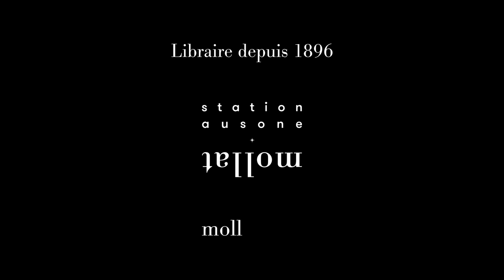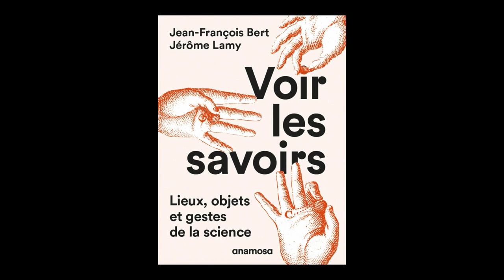Jérôme Lamy - Voir les savoirs : lieux, objets et gestes de la science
A l'occasion du 24e Rendez-Vous de l'Histoire de Blois, Jérôme Lamy vous présente son ouvrage "Voir les savoirs : lieux, objets et gestes de la science" aux éditions Anamosa.